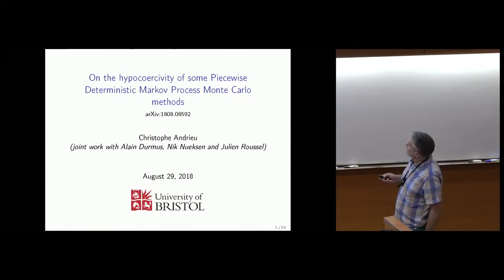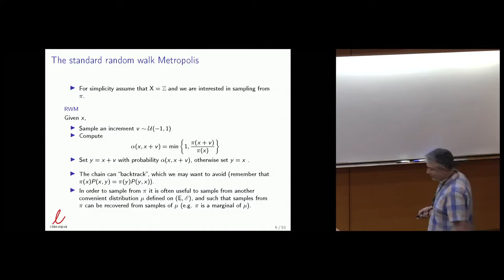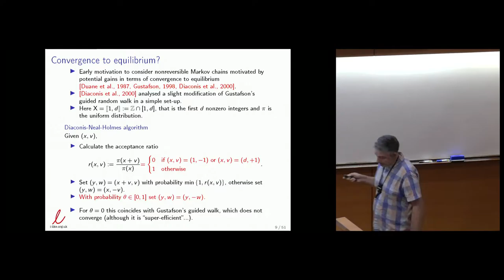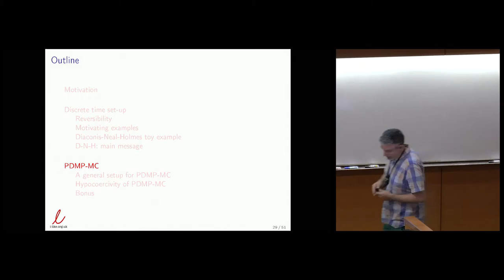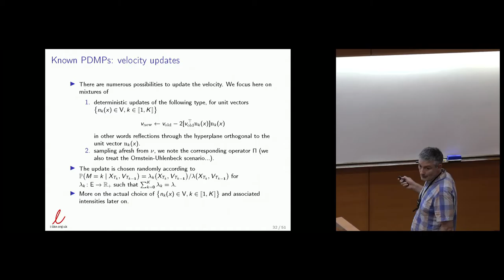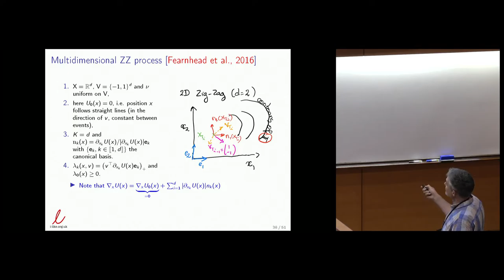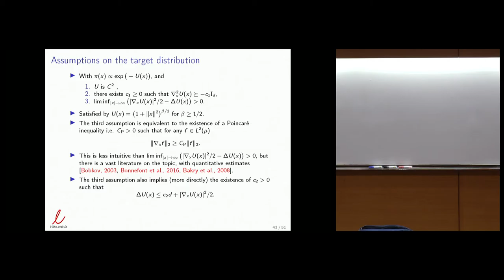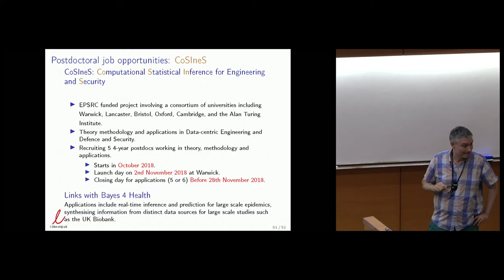On the hyporcoercivity of PDMP-Monte Carlo processes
Christophe Andrieu
University of Bristol, UK